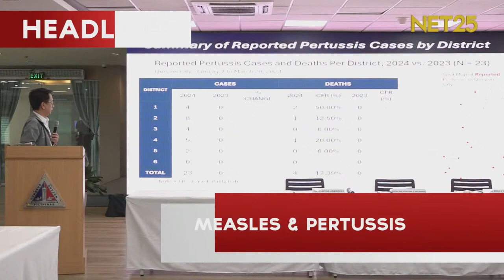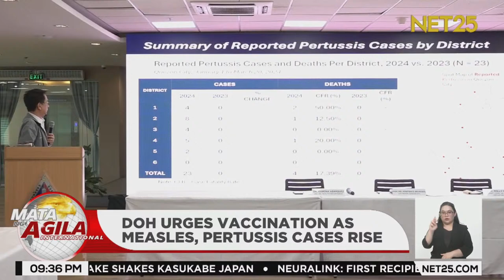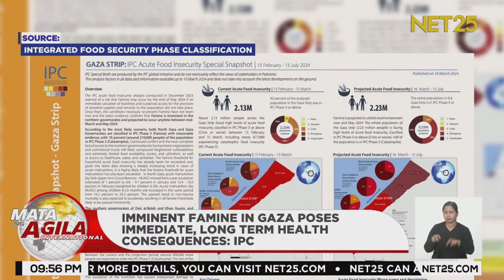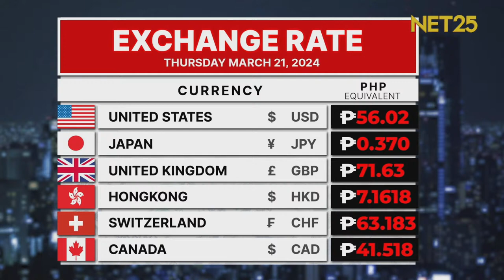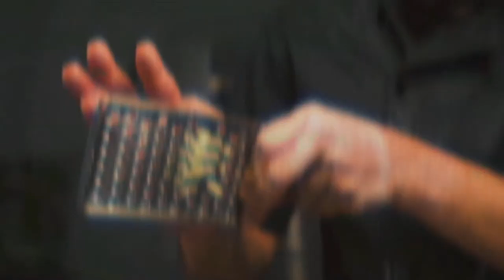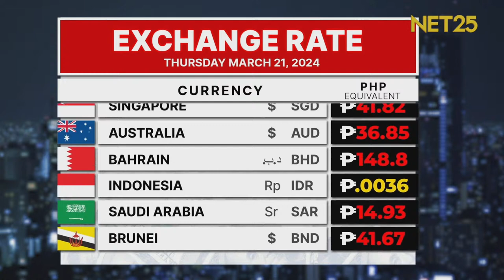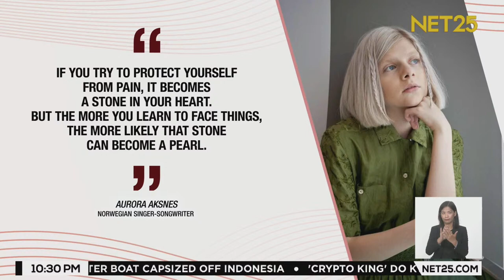Mata ng Agila International - March 21, 2024